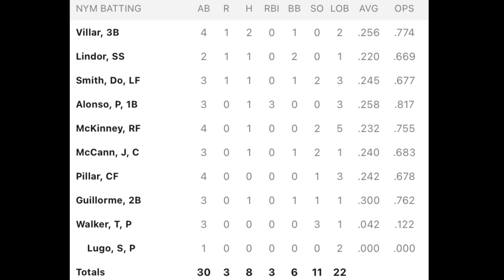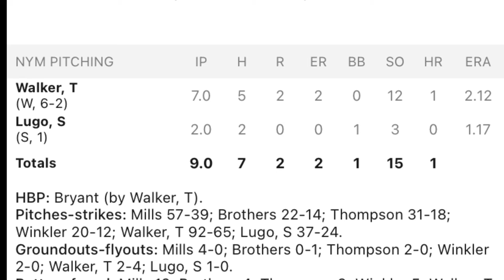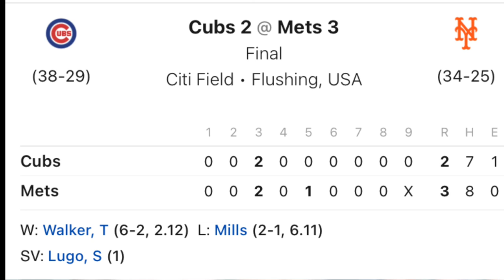Mets Baseball Recap Vs Chicago Cubs June 15, 2021